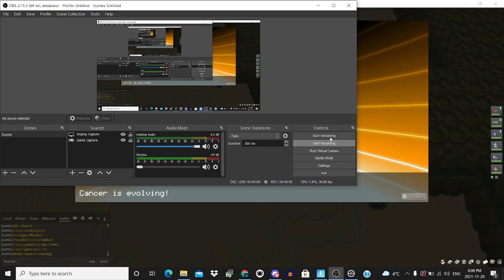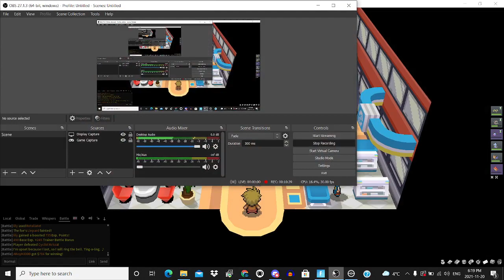pokemonMMO part 17 / just grinding